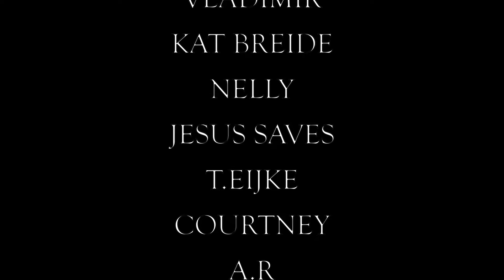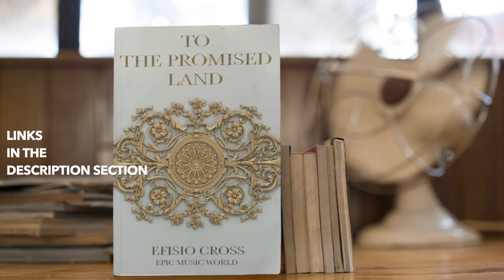"MY SAVIOR HAS BEEN PIERCED" | Efisio Cross 「NEOCLASSICAL RAW VIOLIN MUSIC」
🖼️ *Illustration by*  : Lucija
▫️Website of the Artist :

Hello everyone

I hope you are all doing very well! I am grateful to God to share with you new music entitled “My Saviour Has Been Pierced”. This is one of the most important contemplations I’ve been getting to work on. Alike the music “Are You Saved”, this one is directly composed with the desire to solicit a decision from your heart, after introducing Christ to you.

Jesus, a young Hebrew man, deeply influential among the social classes of His country (Israel), was arrested, tortured and then put to death by the religio-political elite of His day. The motive for His execution was simple: He claimed to be God made man, The Savior of mankind, The Messiah, The Ruler of the whole world — so promised within the ancient Hebrew Scriptures (known today as the Old Testament).

Love you all a ton

*Extra Tags* : If You Fall I Will Carry You, By The Blood of Our King, Crown of Thorns, As Long As God Loves Us, Can I Keep You, On The Cross, Hell Shall Perish, Lettre à Élise, I Will Never Abandon You, If God Makes Us One, In Your Kingdom Remember Me, By His Stripes We Are Healed, We Love Him Because He First Loved Us, Through The Storms We Stand, A Sacrifice To Save You, If Only You Knew How Much I Love You, I Have Overcome The World, The Return of The Christ, And Jesus Wept, Nothing is Impossible If You Believe, And Jesus Wept, Laying Hands On Baldwin IV, Azusa Street, Come Gift Of Healing, Are You Saved?